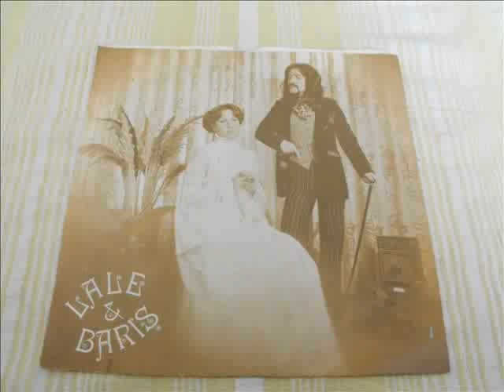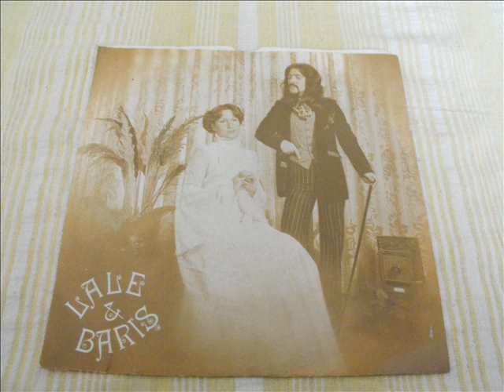Barış Manço'nun Düğün Plağı - Ne Kadar Mutluyuz/Ne Kadar Mutlusunuz